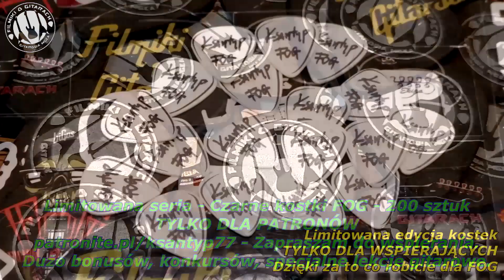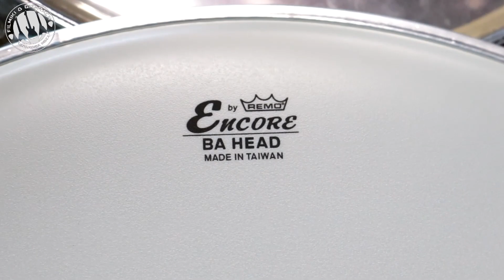Idź do sklepu i ograj - zakup (nie tylko) pierwszej gitary elektrycznej - FILMIKI O GITARACH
Zakup gitary elektrycznej. Jak wybrać gitarę elektryczną. Idź do sklepu ograć kilka egzemplarzy. Czym się kierować przy wyborze gitary. Opinie na forum. Recenzja z YouTube. Na co zwrócić uwagę przy zakupie gitary elektrycznej. Czy w sklepie gitary są ustawione do gry? Jaką gitarę kupić?
Chcę kupić nową gitarę elektryczną. Czy ta gitara jest dobra? Jaka gitara do metalu... Gitara elektryczna na start. Dobra tania gitara elektryczna. co to znaczy, że gitara jest dobra? Zakup gitary wysyłkowo. Nowa gitara ze sklepu kontra gitara używana. Czy warto ograć gitarę przed zakupem. Czy kierować się filmem z Youtube. Czy Youtuberzy kłamią w recenzjach. Czy można wierzyć jutuberom...

Takie pytania i dylematy to codzienność na forach gitarowych od początków ich istnienia.
Na moim kanale jest sporo odpowiedzi na te pytania, zarówno w recenzjach gitar oraz w filmach typowo poradniczych. Ale postanowiłem nagrać FOG z moimi ostatnimi przemyśleniami i podzielić się doświadczeniem na temat nowych gitar ze sklepów muzycznych.
Zapraszam do przejrzenia treści na kanale, są poradniki na co zwracać uwagę przy zakupie gitary i czym się kierować. Są gitary w przedziałach cenowych.

Oczywiście zapraszam do serwisowania swoich instrumentów u mnie w pracowni, ale dbajcie o swoich lokalnych serwisantów gitar. Nowa gitara ze sklepu w 90% przypadków wymaga regulacji, konserwacji, przeglądu, zmiany strun - dbajcie o siebie i swoje instrumenty, gitara na pewno się odwdzięczy.

Nie umiem w ikonki i miniaturki ;)

WESPRZYJ FOG, BIERZ UDZIAŁ W TWORZENIU TEGO KANAŁU :)
Zapraszam do wsparcia mojej działalności poprzez PATRONITE:
Wiem, że nie ma nic za darmo, więc są fajne rzeczy w zamian...
Specjalne fanty dla Patronów: koszulki, kostki, naklejki, ale także Klasyczne Riffy FOG - czyli cykl lekcji i ścieżek do wspólnego grania.
Dziękuję wszystkim, którzy już mnie wsparli. Pełna lista w odcinku.
Można też wspierać poprzez YouTube - jeśli to robisz proszę o kontakt mailowy.

W oparciu o zdobytą przez lata wiedzę i doświadczenia, oraz dzięki kursowi serwisowania gitar w DOGIEL GUITARS LONDON, otworzyłem w Łodzi pracownię serwisową dla gitarzystów.
Używam tylko profesjonalnych narzędzi, współpracuje z najlepszymi fachowcami.
Zapraszam do mojego małego serwisu Gitarowa Mgła w Łodzi: wymiana strun, czyszczenie, pełny setup, elektronika, wymiana przetworników, progi... prawie z każdej gitary da się wyciągnąć więcej... proszę się kontaktować i umawiać, dobre ceny, super obsluga, rzetelna robota... dobre ceny.

MASZ PROBLEM Z USTAWIENIEM BRZMIENIA?
Chętnie pomogę ustawić ci dobrze graty, skonfigurować to co masz, podłączyć ze sobą elementy układanki, doradzić co kupić a czego się pozbyć. Można wpaść z gratami do Serwisu, albo mogę dojechać na miejsce w miare możliwości. Cena do ustalenia, ale na pewno pomogę.

FOGband - projekt muzyczny o różnym składzie, z gościnnym udziałem muzyków grających na różnych instrumentach, do tej pory współpracowałem z: Hubert Więcek, Vectre, Adam BZYQ Brzęczek, Szcze Pan, Pardziu, Adam - skład jest otwarty, a pomysły różne. Wszystko nagrywane jest na żywo, bez zbędnej obróbki i upiększania... gramy jak umiemy LOL bez oszustw HAHA

Foto w miniaturze - Paulina Młynarska

Gitaresko.pl - ustawione gitary Harley Benton - 5% zniżki na hasło FOG

Efekty gitarowe Grobert - 5% zniżki na hasło: Ksantyp - groberteffects.com

Efekty Ian Rider - na hasło FOGrider - 10% zniżki na wszystko w sklepie, działa przez cały luty '21 - ianriderworkshop.com

Gitary elektryczne Be Joe - 15% zniżki - hasło Ksantyp77

Polecam znakomite kable gitarowe, mikrofonowe, głośnikowe - Made in Poland

Dzięki za to, że jesteś w Gitarowej Mgle, czekam na Twój komentarz i opinię.
Zapraszam do obejrzenia wszystkich odcinków, zobacz jak FOG się zmieniał i rozrastał.